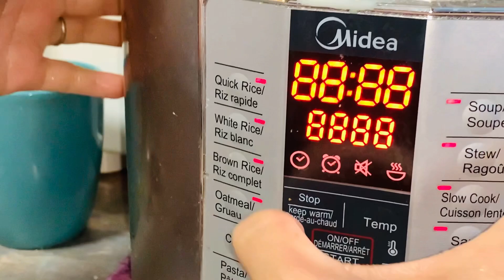MOM had 20 EX 🤩🤩 & Talked funny story while ate Karen Delicious Foods* ညၣ်အုၣ်ထံ * Fish paste.